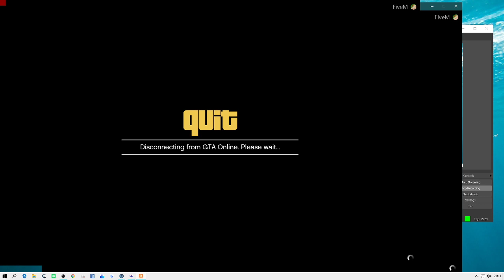david clement Live Stream